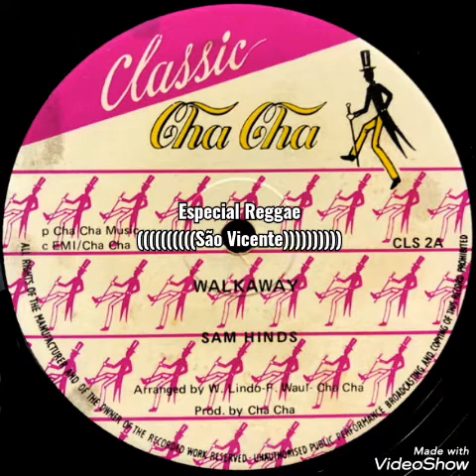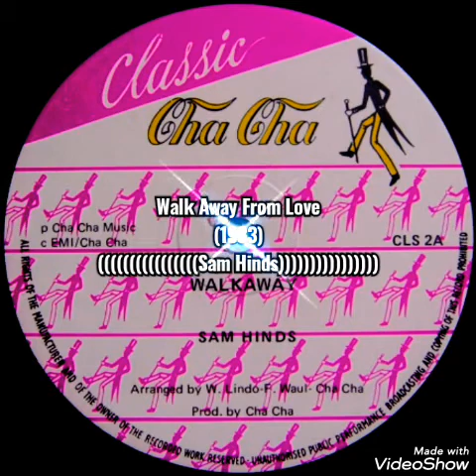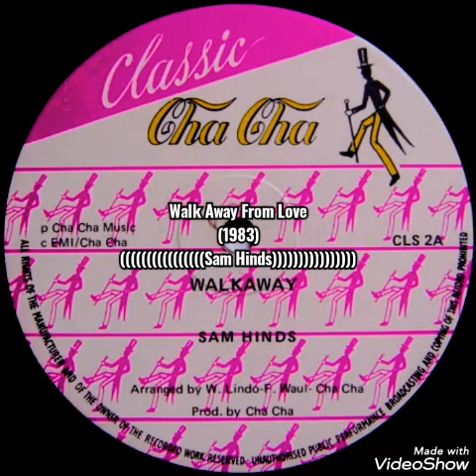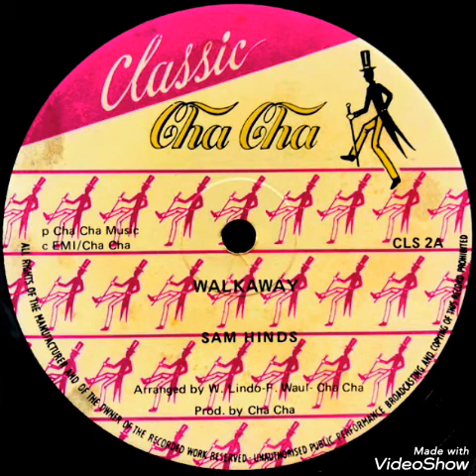Sam Hinds - Walk Away From Love (1983) [CLASSIC CHA CHA]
Artist: Sam Hinds
Title: Walk Away From Love
Side: A
Arranged by: W. Lindo, F. Waul, Cha Cha
Prod. by: Cha Cha
Selo: Classic Cha Cha - CLS 2
Formato: Vinyl, 12", 45 RPM
País: UK
Lançado: 1983
Genre: Reggae
Estilo: Lovers Rock